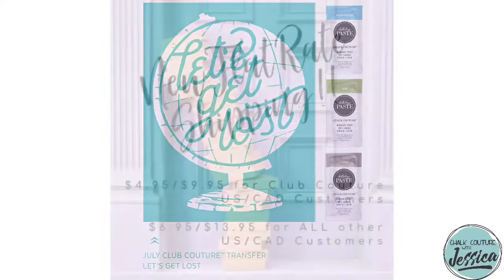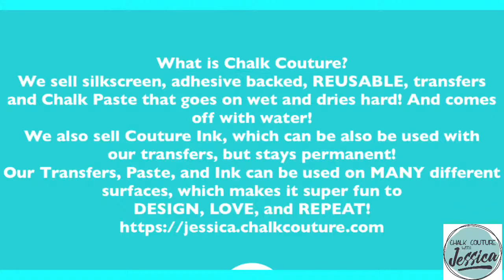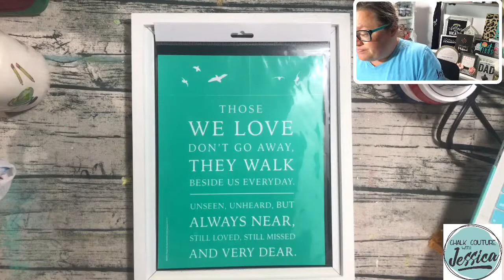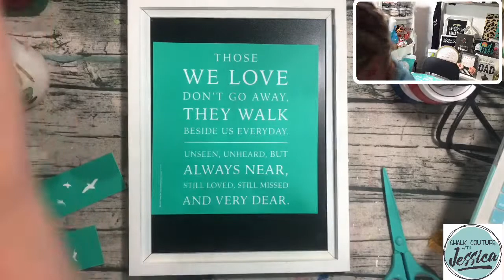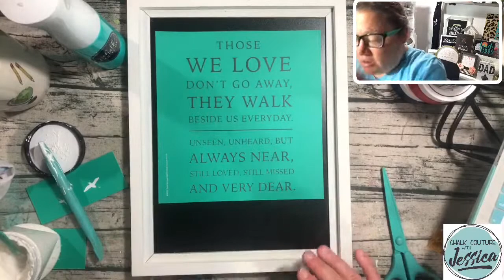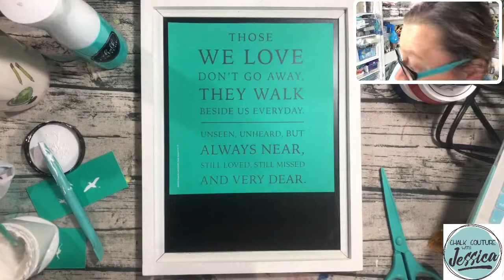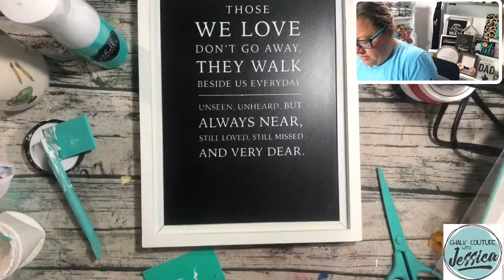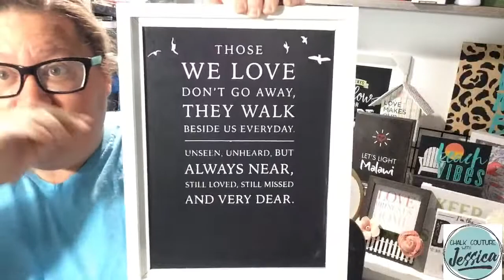Chalk Couture Those We Love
Krylon Sealing Spray (to seal your project) Wood Stain (Dark Walnut)

Crop O Dile (punching holes in Dollar Tree Boards) We R Memory Keepers Laser Square and Mat

Tidy Tray for catching Glitter:

Extra Fine Glitter